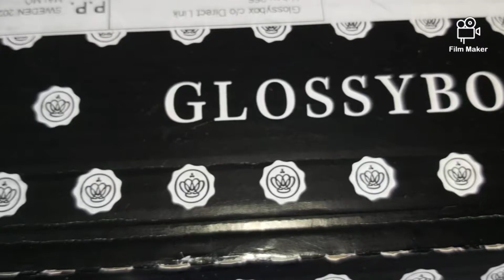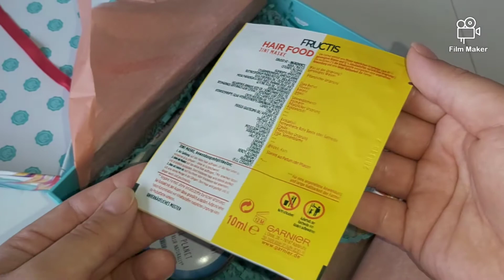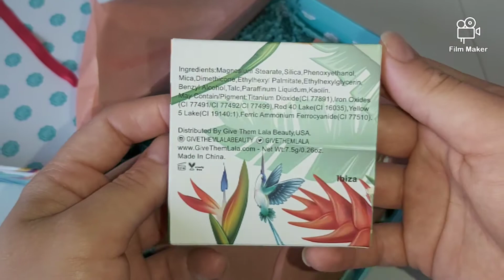GlossyBox Unboxing "Aloha" Edition July 2020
Hi! Today we have a small unboxing. I received these products in the July edition. I paid € 16.50 on it. And because I forgot to write the prices of the products in the video .. I will write them here⤵️
Kocostar Watermelon Slice Mask- 3.95€
Love Beauty&Planet Shampoo - 2.45€
ModelCo Gel Eyeliner- 16€
We Love The Planet Deocreme- 11.95€
Garnier Fructis Hair Food 3in1 maske- 1€ 🤷‍♂️
Aloha Beauty Bronzer- 24€

👍❤L♥I♥K♥E♥
💬♥C♥O♥M♥M♥E♥N♥T♥
▶️♥S♥U♥B♥S♥C♥R♥I♥B♥E